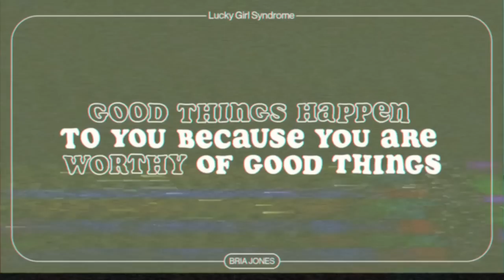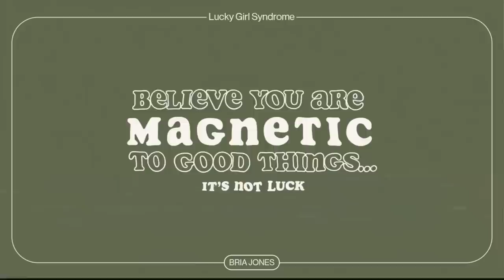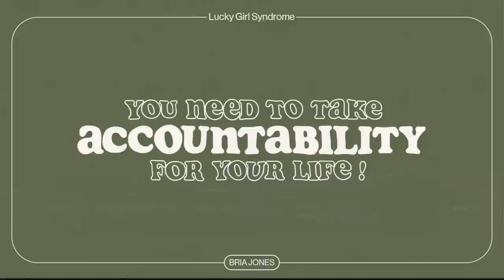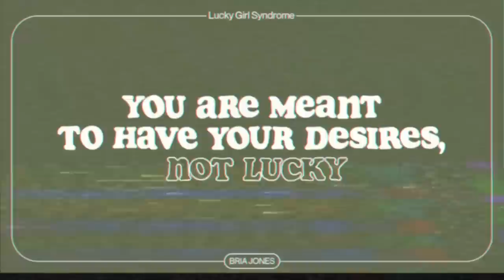why i won't be joining the LUCKY GIRL SYNDROME trend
Bestie- I've been getting tagged in so many lucky girl syndrome videos on tiktok and it may be shocking, but I'm not with the trend. Here's why!